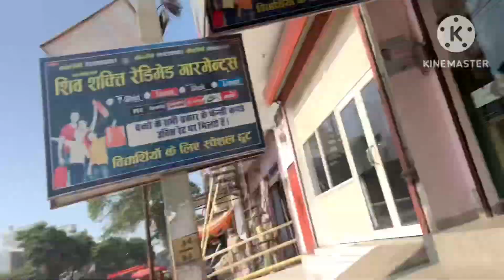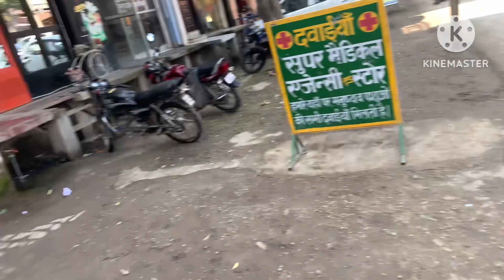Scam ho gya petrol pump par 😱😱 // Piyush dog kennel ❤️ //